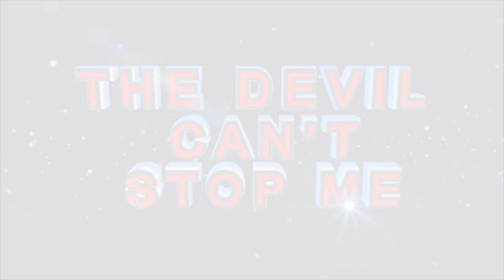"EXTREME DELIVERANCE" With Prophetess T.E Makananisa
Open your Mouth and then Breathe in and out; that demon that is hiding in you will never Escape this Moment of Deliverance. Let the Anointing working in Charis Locate it in Jesus’ name!